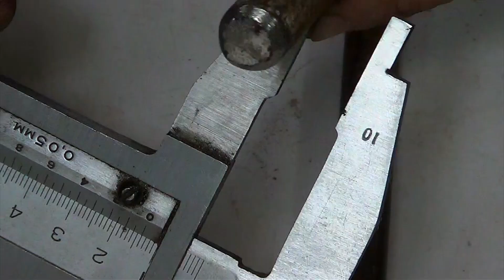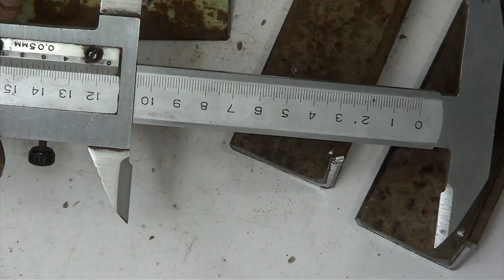How to make a device for a workshop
Hi, im a Pensioner . Apart from my work i like DIY stuff, lifehacks,  how to make, experiments, well everything that can be made by hand in a home enviorment. This channel " Rough Hands and Unusual Ideas "  about new and old ideas that you might have known . This channel is a HACK COLLECTION. It’s an entartainment oriented channel, so do not try to repeat at home everything you see, as it might be dangerous. So take care of your health.